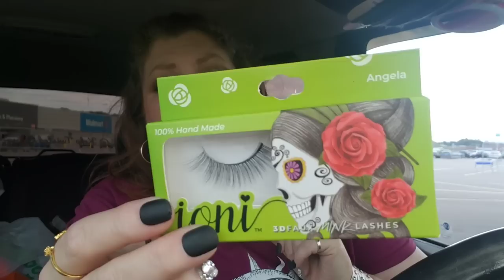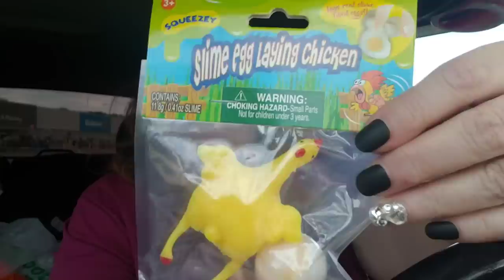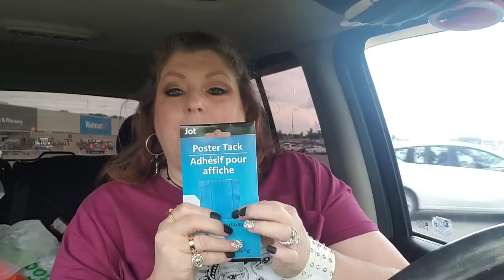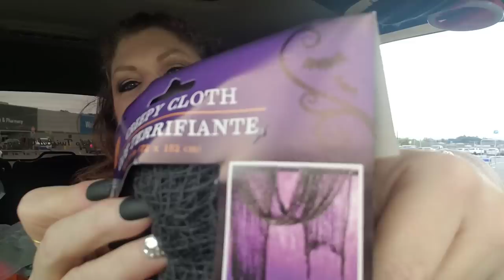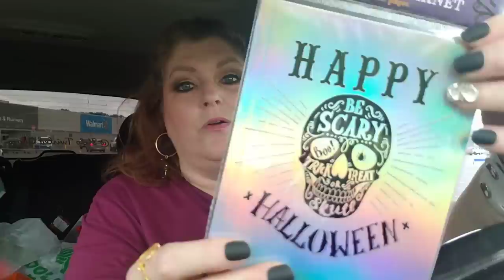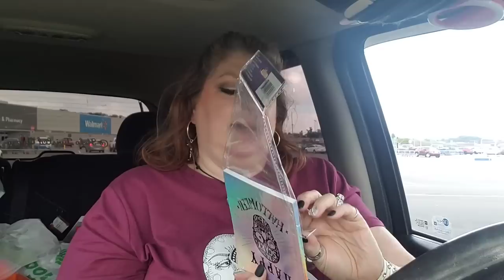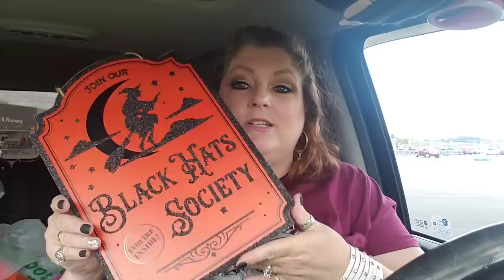HUGE DOLLAR TREE HAUL 🌳 🌛🎃🔮🧙‍♀️ JACKPOT!!